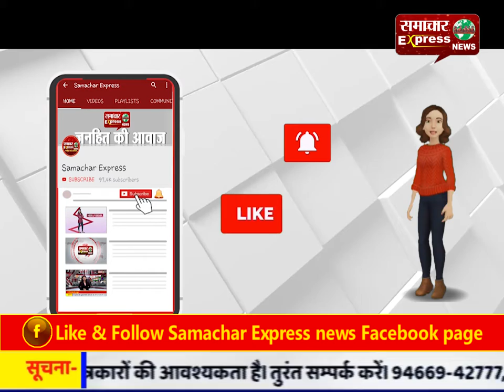बाबू -सोना ने अगर की हठ तो आज चलेगा लठ: हिन्दू युवा वाहिनी, बजरंग दल